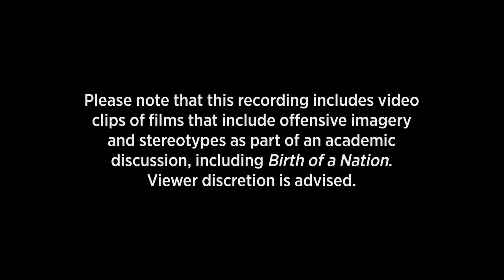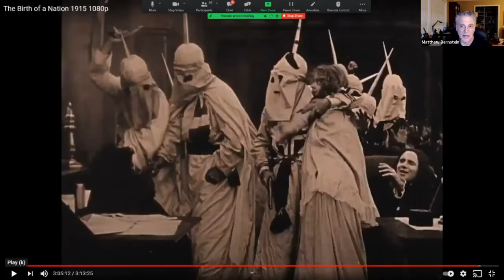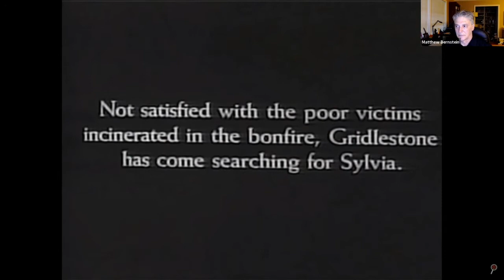Author Talks | Ben Beard, The South Never Plays Itself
Ben Beard in conversation with Matthew Bernstein

From The Birth of a Nation to Forrest Gump, from the bayou to the Appalachians, American filmmakers have been fascinated by the South since the invention of the medium. Deeply complex and often mysterious, the character of the South makes for compelling stories, and The South Never Plays Itself examines those stories through the lenses of criticism and historical perspective.